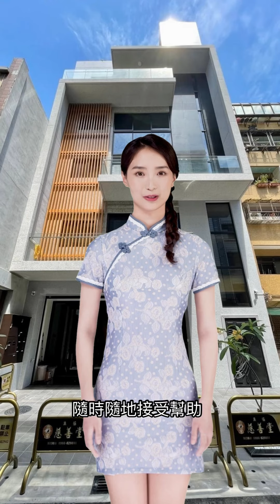美麗小姐姐帶你暸解觀靈術！無極慈善堂